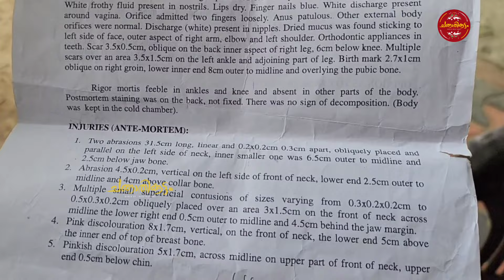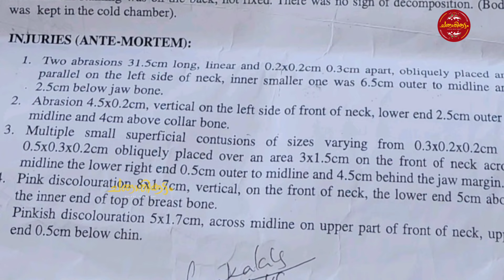കേരളത്തിലെ ക്രിമിനലുകൾ പ്രവർത്തിക്കുന്നത് പോലീസിനുള്ളിൽ.. നയനക്ക് നീതി ലഭിക്കണം..| Changathikoottam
നാണമില്ലേ പോലീസേ നിങ്ങൾക്ക്  ഇന്ത്യയിലെ അന്വേഷണമികവിൽ  ഏറ്റവും മികച്ച പോലീസ് സേനയിലെ കൊടും ക്രിമിനൽസ് കാണിച്ച  ക്രൂ*രത  എല്ലാവരും അറിയണം
സംവിധായക നയന സൂര്യയുടെ കൊല*പാത*കം പോലീസ് അട്ടിമറിച്ചു.

3 വർഷം മുമ്പ് താമസ സ്ഥലത്താണ് യുവ സംവിദായക നയന സൂര്യയുടെ മൃ*ദദേഹം കണ്ടെത്തുന്നത്. പോസ്റ്റ് മോർട്ടം റിപ്പോർട്ടിൽ പറയുന്നത് നയനയുടെ കഴുത്തിൽ 31.5 cm മുറിവും ഇടത് അടിവയറ്റിൽ കാലുകൊണ്ട് ച.വിട്ടിയതുമായുള്ള പാടുകളുണ്ട് എന്നും അതിനെ തുടർന്ന് ശരീരത്തിലെ പാൻക്രിയാസിനും വൃക്കക്കും ക്ഷ.തം ഏൽക്കുകയും ര.ക്തസ്രാവം ഉണ്ടായിട്ടുമുണ്ട്.

എന്നാൽ പോലീസ് നടത്തിയ ദേഹ പരിശോധനയിൽ ഇത്തരത്തിലുള്ള ഒരു വിവരങ്ങളും ഉണ്ടായിരുന്നില്ല.